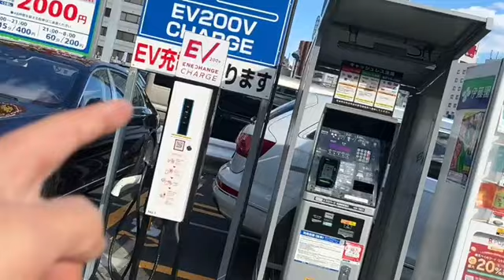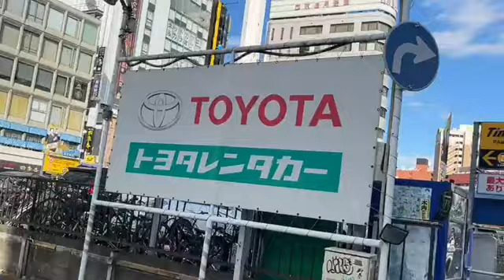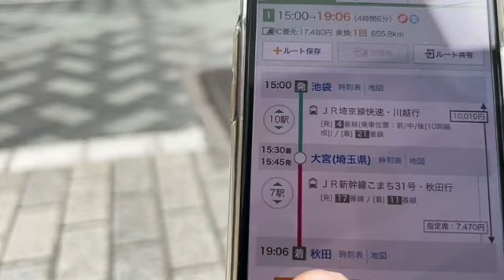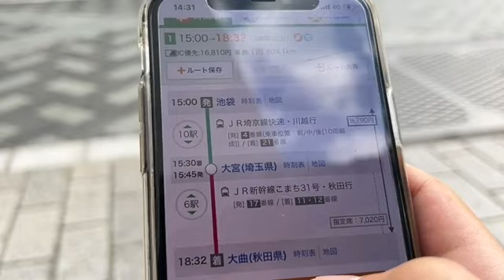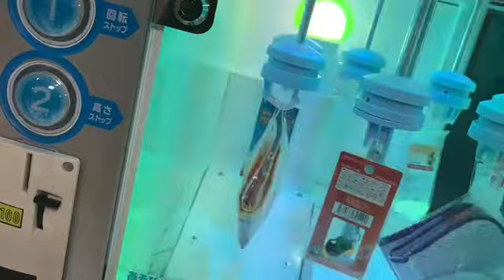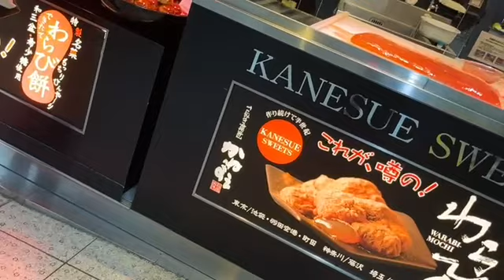秋田いく こまい